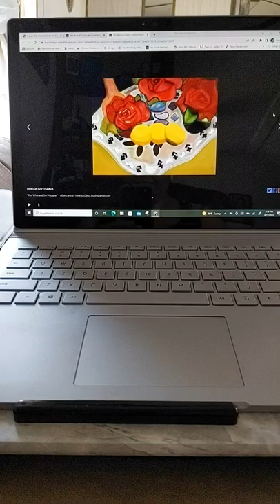Thank You. Fusion Art 6th Annual Color Exhibition.